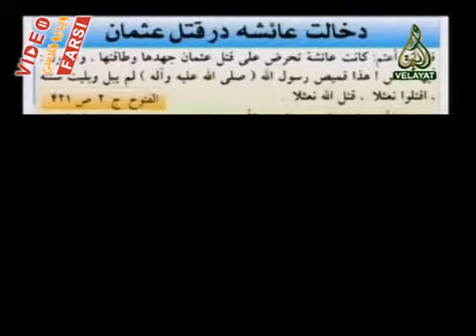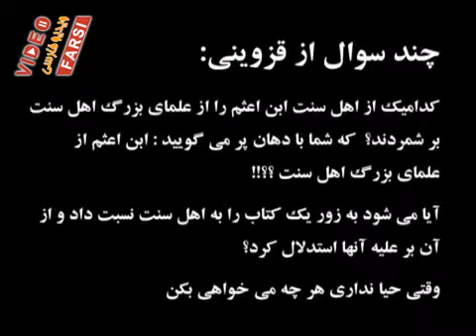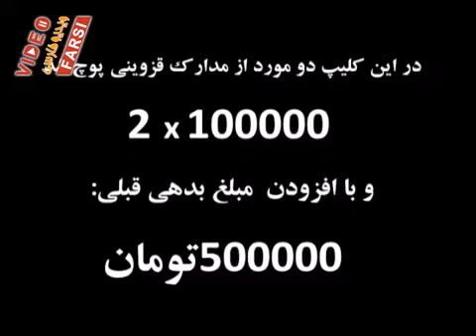کشف دروغها و تلبيس های آیت الله قزوینی _شماره 4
استناد از کتب غیر معتبر و بدون سند برای متهم کردن حضرت عایشه و او ادعای این که صاحب این کتاب از علمای بزرگ اهل سنت هست